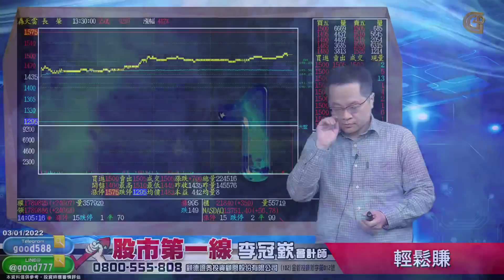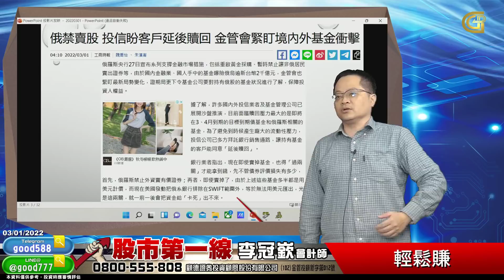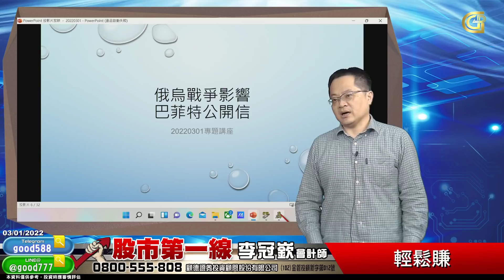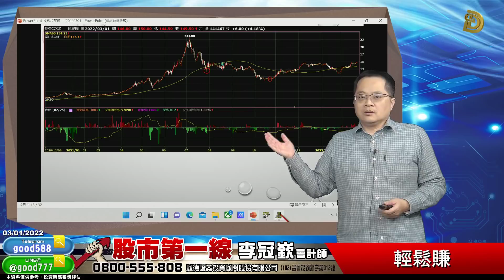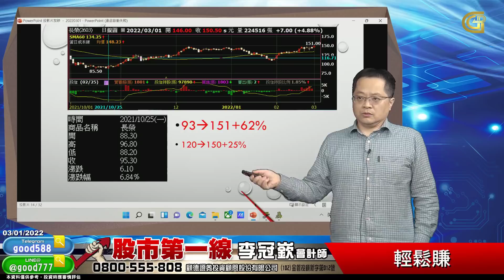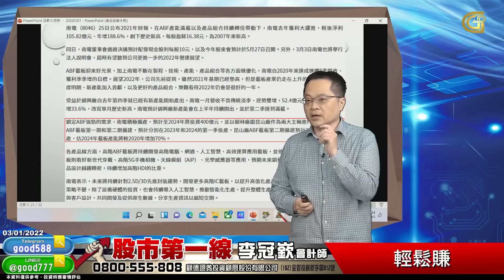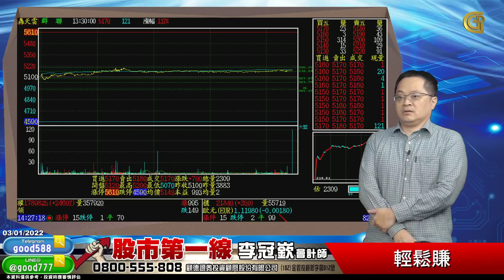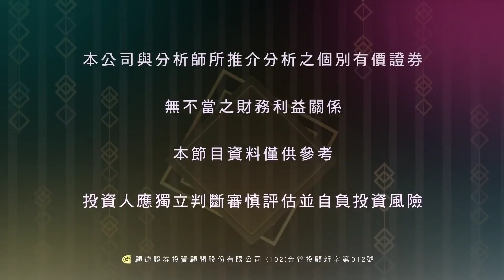2022/03/01 股市第一線 李冠嶔會計師 輕鬆賺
歡迎加入會計師的TG
有時候我會分享一些對市場的看法

有持股問題、或是想加入會計師行列的投資朋友